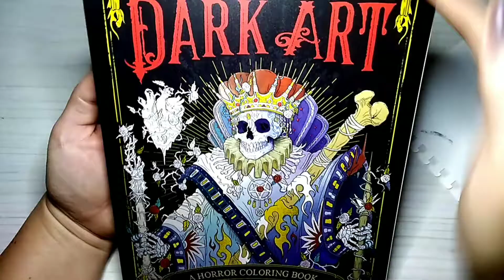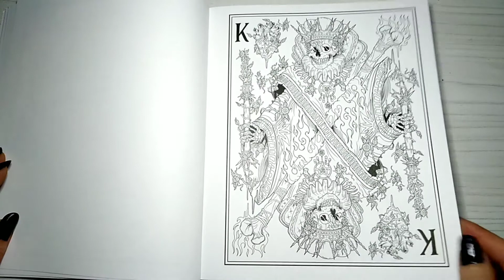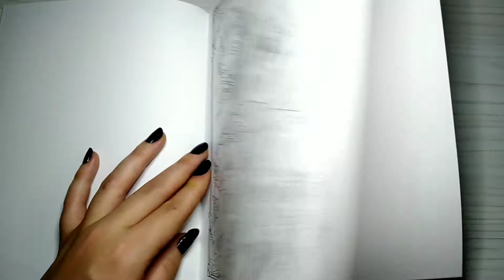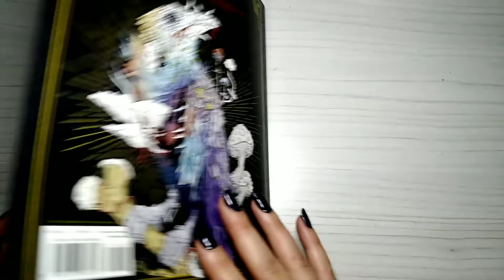Dark art coloring book flip through.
Dark Art by Francois Gautier